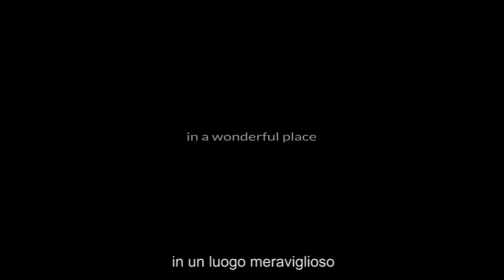Found footage fake trailer - sub ita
Finto trailer realizzato in stile "mockumentary" girato da solo con una digitale compatta.
Obbiettivo è mostrare la location per girarci un lungometraggio.
Per me invece è stato puro divertimento.